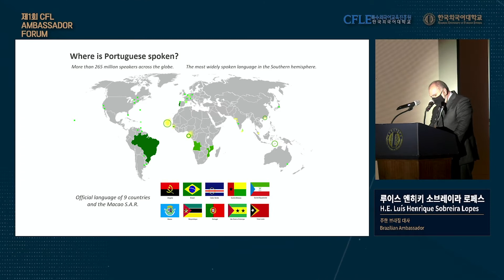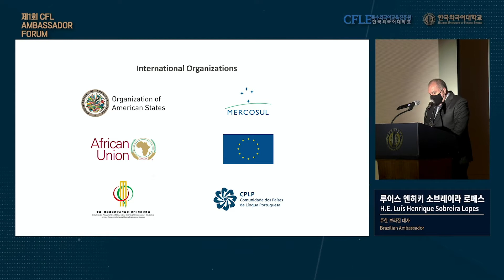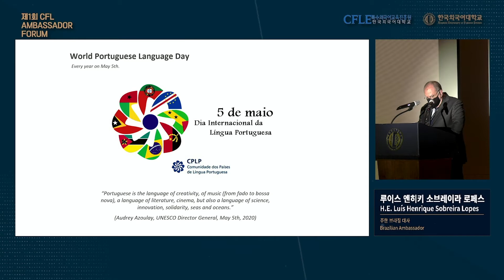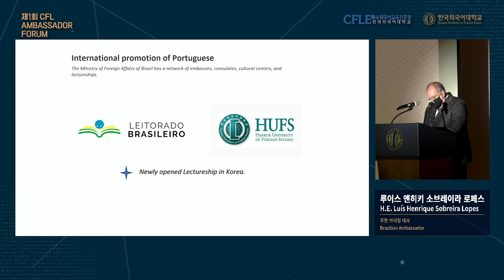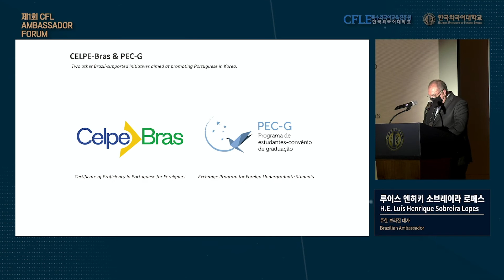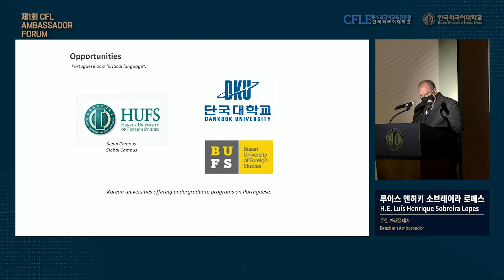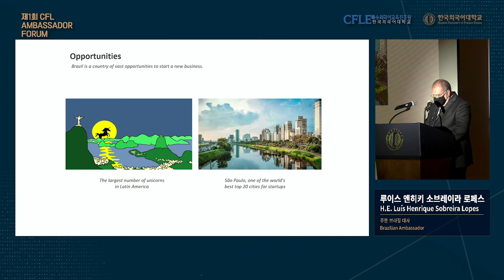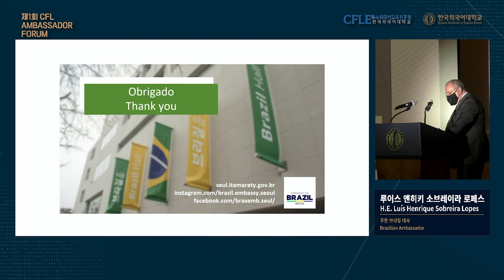CFL 2세션 5 브라질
한국외대 특수외국어교육진흥원 홈페이지

한국외대 특수외국어교육진흥원  인스타그램